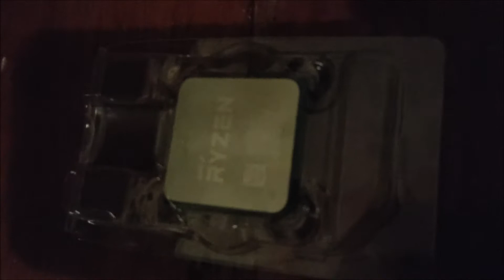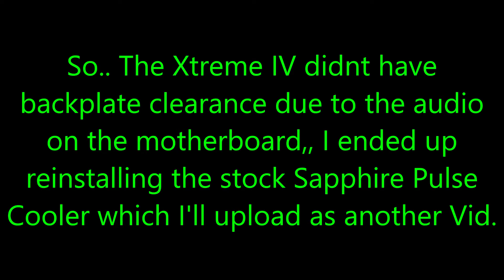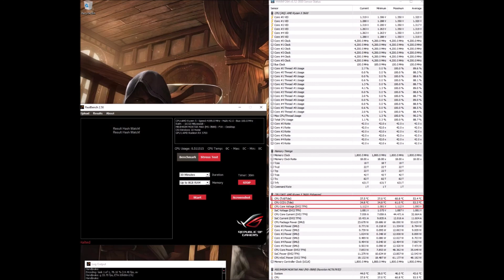R5 3600 Build, Deepcool Gammaxx 400 Pro, MSI B450m Mortar Max, Sapphire RX 5700 Pulse Rakk HaliyaM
Just sharing how my Ryzen 5 3600 build/upgrade went(NOT A TUTORIAL)
High quality screenshots of the 3600 testing in the comments.
Will try and do a dedicated vid for thermal pad replacement on the RX5700 later as it was very worthwhile too.
Full System specs in video description, click "show more".
System Specs:
►Ryzen 5 3600 @ 4.2Ghz 1.125v /w Deepcool Gammaxx 400 Pro
►Sapphire RX 5700 Pulse 8gb
►2x8gb 3600mhz DDR4 T-Force Dark Ƶα
►MSI B450M Mortar Max
►Seasonic GM650w Gold
►Sandisk Ultra II 960gb
►Rakk Haliya -mATX Case

0:00 Parts & Talking
7:04 Case - Rakk Haliya mATX
19:29 Arctic F12 Fan install
22:09 B450m Mortar Max + R5 3600 Install
25:06 Seasonic gm-650 Test
26:21 PSU into Case
 27:26 Motherboard into Case
30:38 Front IO Cables
31:18 Gammaxx 400 Backplate
33:10 Clean CPU
34:28 TIM Application Spread Method Cryorig CP7
35:33 Gammaxx 400 Pro Install
36:40 Gammaxx 400 Spring Clip Fan Install
37:28 RAM
38:07 Arctic Xtreme IV + mATX fail
39:13 Sapphire RX5700 Pulse Install
39:56 R5 3600 Testing HQ PICS in comments